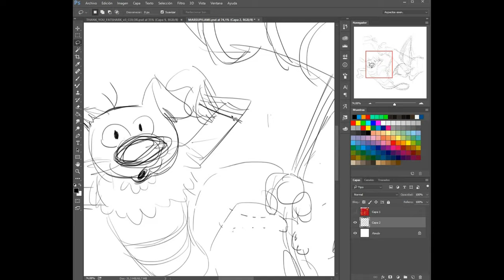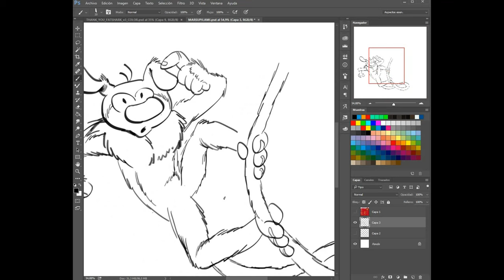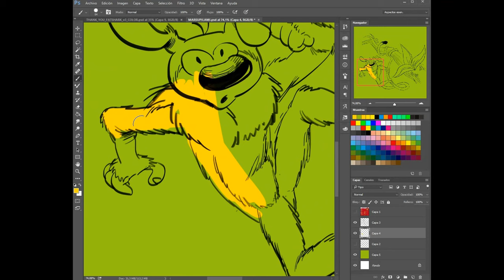Marsupilami - Speed Drawing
I know it comes a bit late, but I forgot I had the recording of the 2020 June Tune sketch of childhood favorite Marsupilami cartoon. I hope you enjoy it as much as I did making it!

DeviantArt: quiqueperezsoler
Github (got some computer graphics projects and programs here)